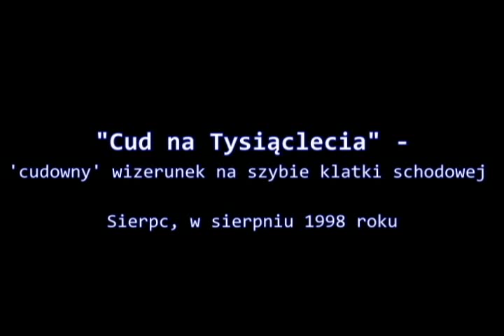'Cud' na Tysiąclecia - 1998 rok - SIERPC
Montaż wykonany w 15 lat po 'objawieniu' się cudu na szybie klatki schodowej bloku przy Tysiąclecia 2 w Sierpcu. Oryginalne nagranie wykonał Jacek Kowalski w sierpniu 1998 roku, wykorzystując fragment audycji Radka Brzózki z Płockiego Radia Puls.

tagi: cud na szybie Matka Boska na szybie na oknie na bloku objawienie cudowny obraz wizerunek blok